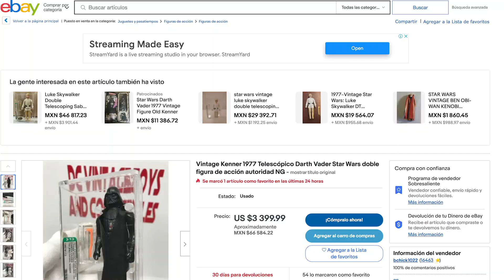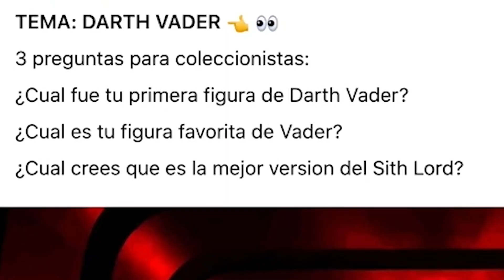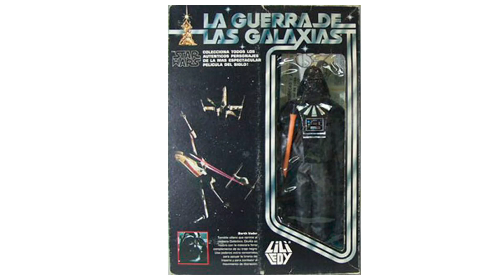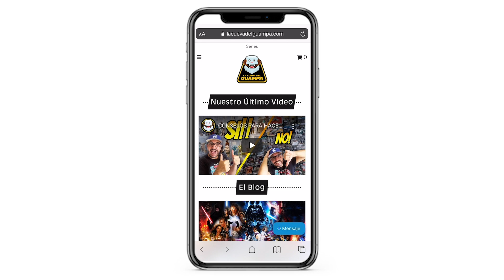LA MEJOR FIGURA DE DARTH VADER SEGUN LOS COLECCIONISTAS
En esta ocasión les pregunte a los integrantes de nuestro grupo de facebook NACION GUAMPA ¿cual era su version de Darth Vader favorita? Y los resultados fueron muy interesantes... es por eso que hoy te digo LA MEJOR FIGURA DE DARTH VADER ES...